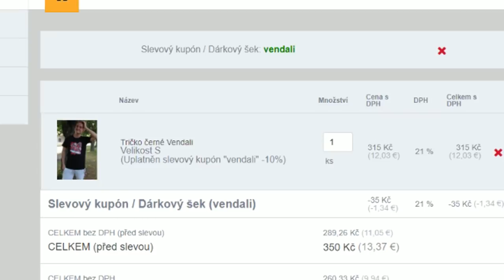NOVÁ TAJEMSTVÍ GRANNY!😨🔥 Minecraft Granny w/Cabomm